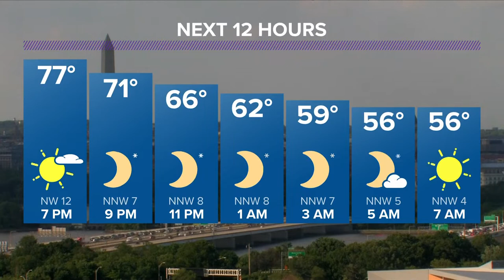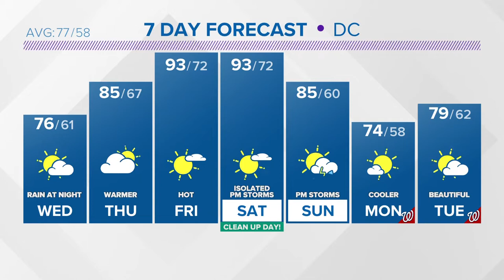Breeding season at Frying Pan Farm Park in Virginia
The Executive Director of Frying Pan Farm Park joins Kaitlyn McGrath to discuss animals, the farm and more!